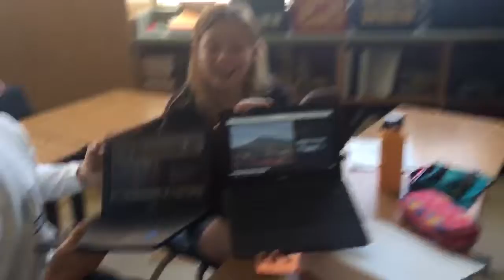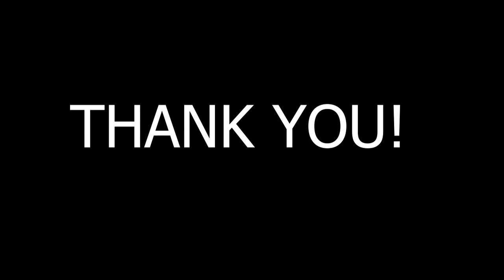Art is Everywhere (Conor, Julia, Ashley, Tulah)